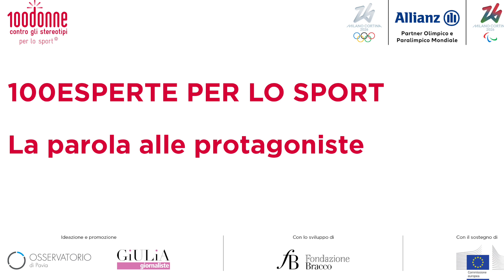100esperte per lo sport - La parola alle protagoniste - Intervista a Gaela Bernini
In un momento particolarmente felice per lo sport azzurro, grazie alle tante medaglie femminili, e con uno sguardo rivolto ai Giochi Olimpici e Paralimpici Invernali Milano Cortina 2026, 100 donne contro gli stereotipi, il progetto che dà voce e visibilità all’expertise femminile, ha lanciato 100esperte per lo sport, aprendo un nuovo settore in collaborazione con Fondazione Milano Cortina 2026.

Ascoltiamo le parole di Gaela Bernini, Segretario Generale di Fondazione Bracco.

Il progetto è nato nel 2016 da un’idea di Gi.U.Li.A. Giornaliste e dell’Osservatorio di Pavia, con lo sviluppo di Fondazione Bracco e il supporto della Rappresentanza in Italia della Commissione Europea.